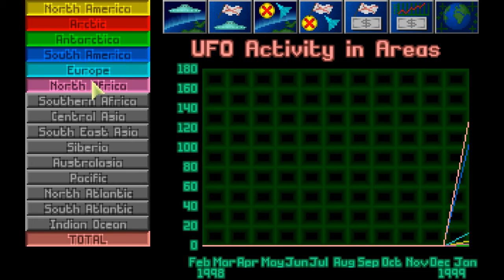[LP]Hardmode Expansion [EP02] - Stun the live one!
This is a lets play video created for OpenXcom and a particular large mod for the game called Hardmode Expansion. A challenging mod for the experienced player. See how far through I can get :-)